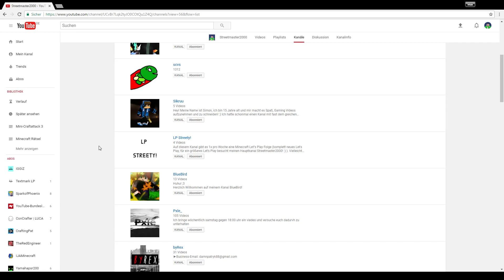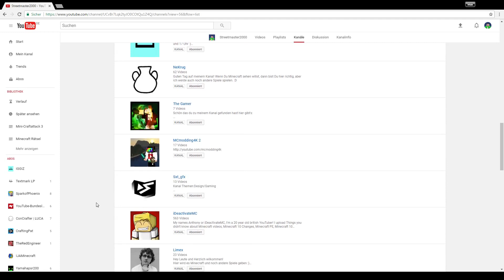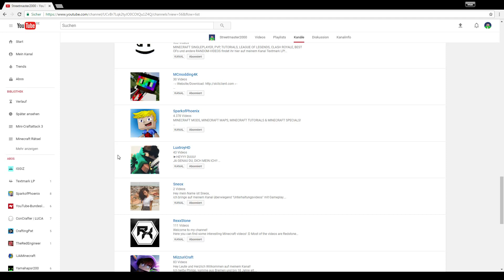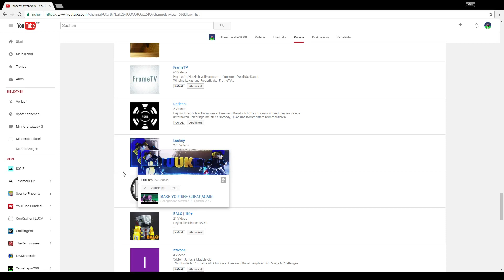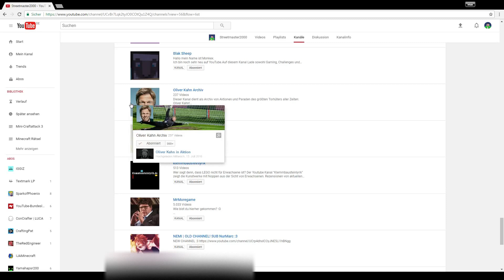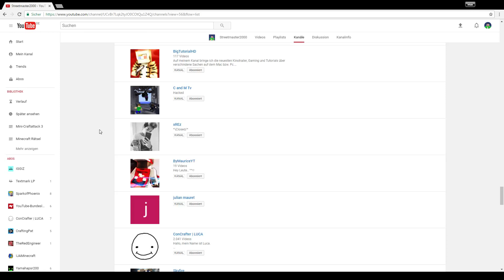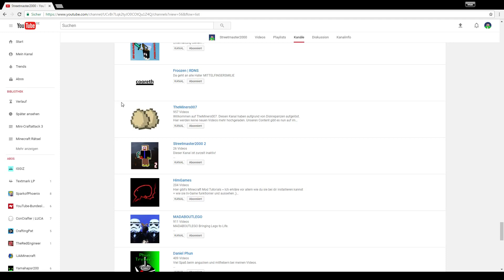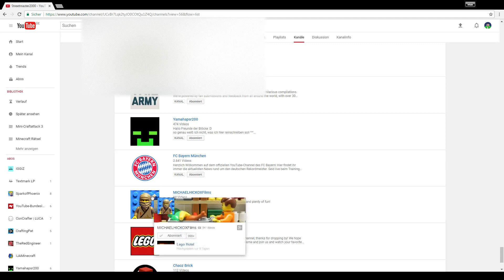Welche YouTuber habe ich abonniert?